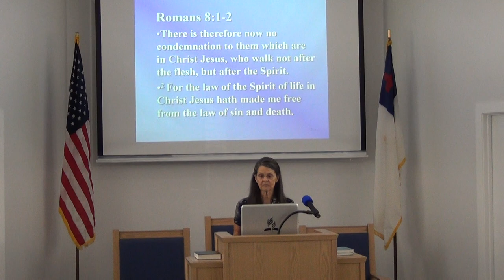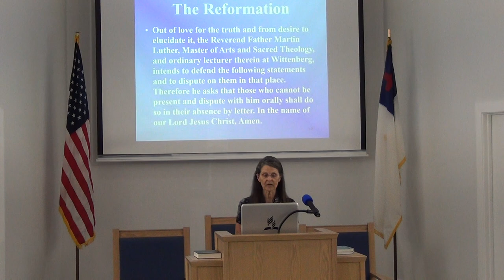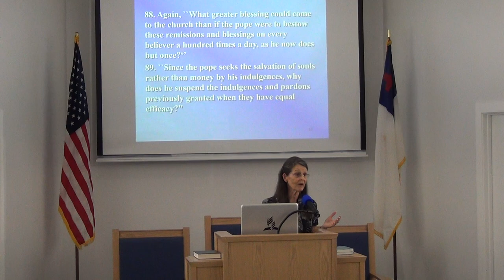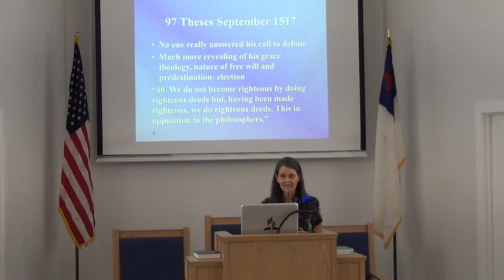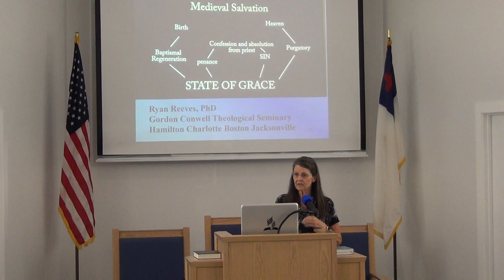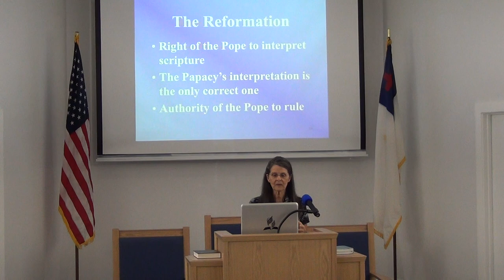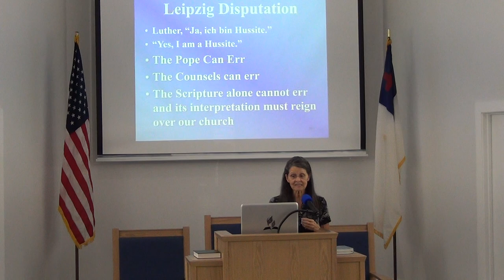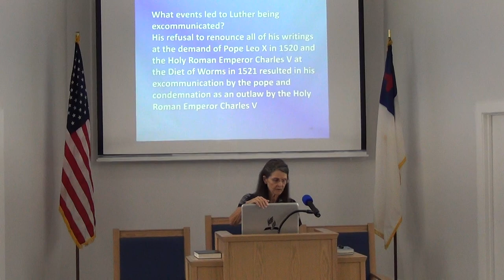NSBSDA - Sermon Part I - October 28, 2023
Sermon Title: Did Martin Luther's 95 Theses Need A Reformation?